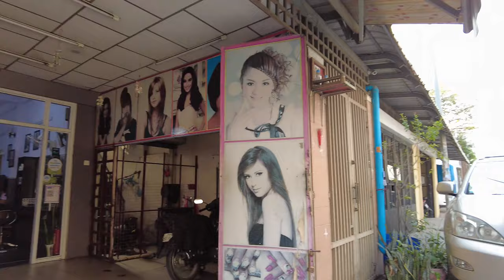Chewy "Lort" Noodles? A Perfect Street Food Breakfast in Cambodia!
BKK3, Phnom Penh, Cambodia. I'm looking for one of my favorite street food breakfasts in Cambodia. Lort Cha is a unique short and thick noodle that's fried up with beef.

Find all the Woking Tour street food locations Find all the Woking Tour street food locations